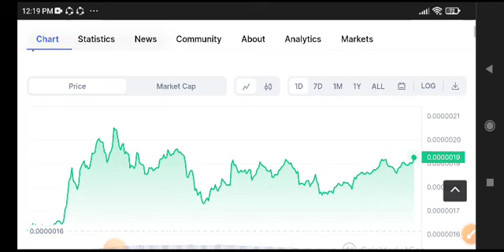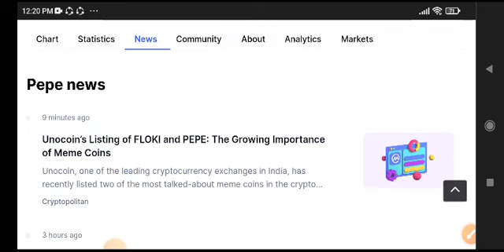PEPE Coin Price Prediction Today! Pepe coin News Today